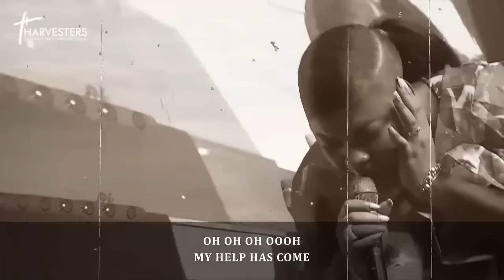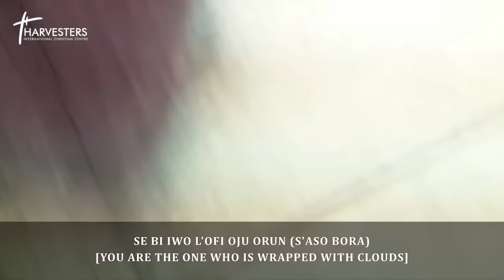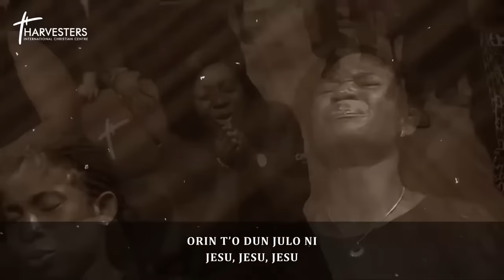Powerful, Spontaneous And Prophetic Worship With Sunmisola Agbebi Okeleye